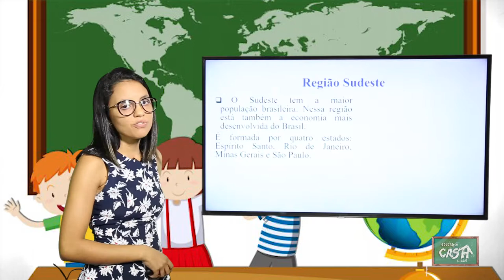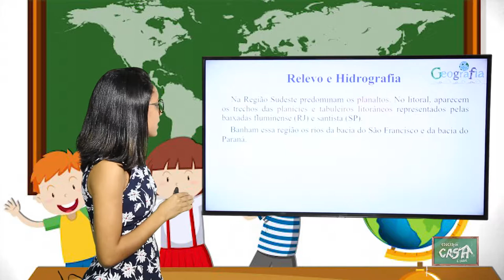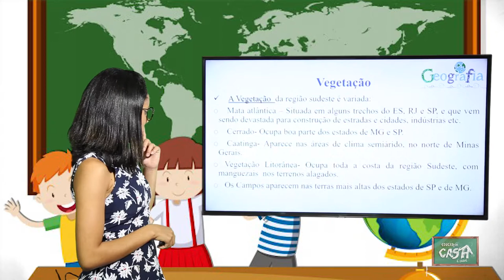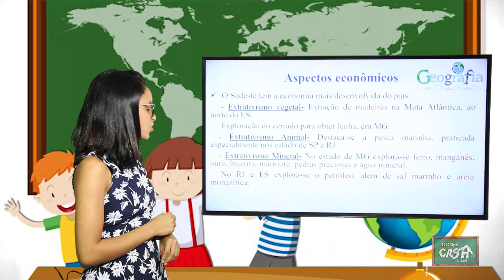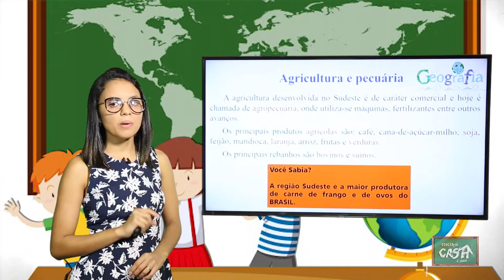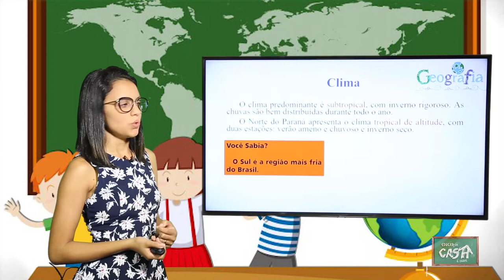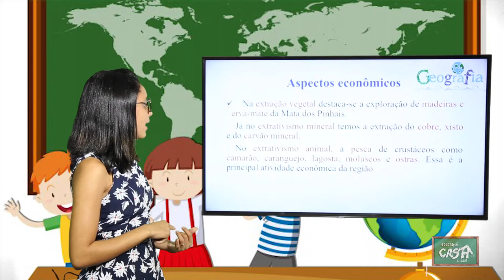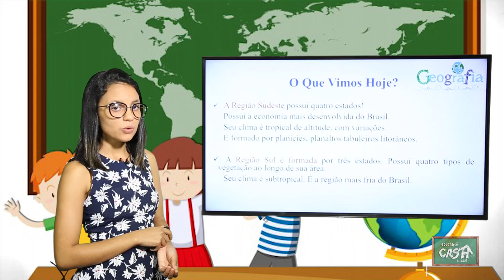5º ANO - III TRIMESTRE - GEOGRAFIA - AULA 4 - REGIÕES SUDESTE E SUL